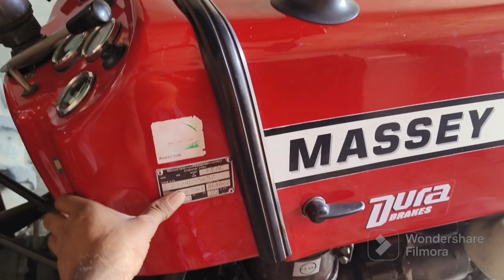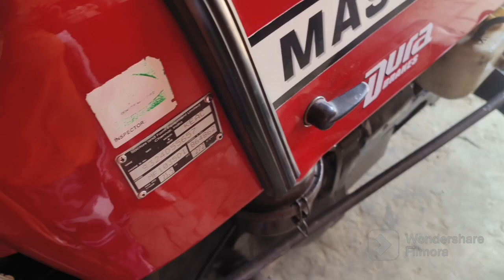Massey Ferguson 1035 Di, 241 di bikau modals for sales 👉 mf 1035 Di mf 241 villager Kisan YouTube.